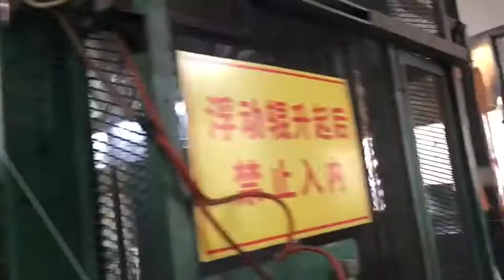Mining Carpet/Miners Moss/ Gold Mining Carpet for River Sand Gold Mining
Factory 15mm Wholesale Mineral Gold Carpet /Miners Moss/ Gold Mining Carpet for River Sand Gold Mining
Shandong Rainbow Carpet Co,.ltd